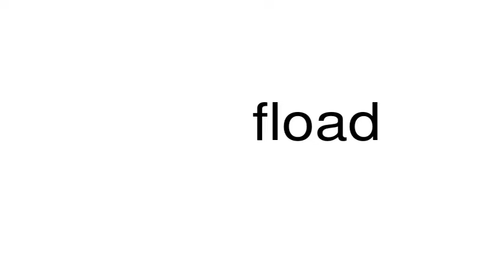How to pronounce fload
This is a satire channel. This is a satire channel. How to pronounce the word fload.